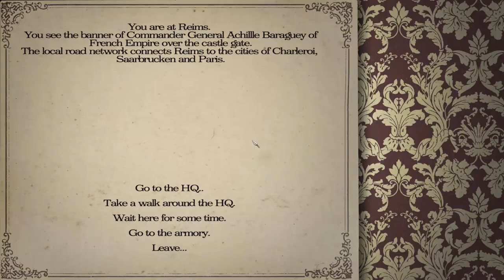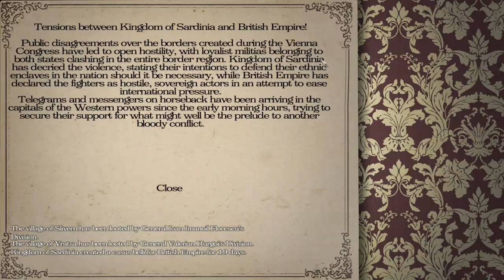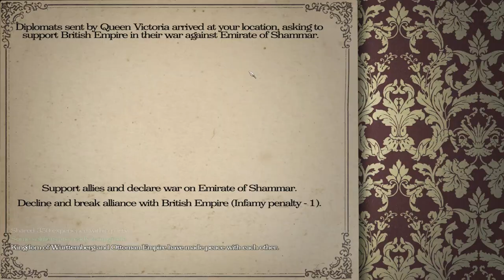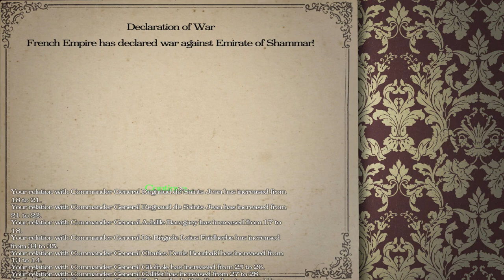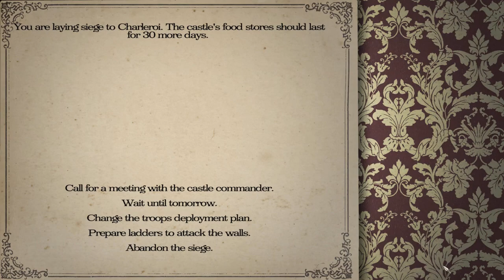Between Empires - France - Part 3